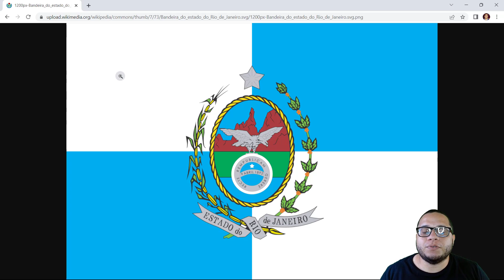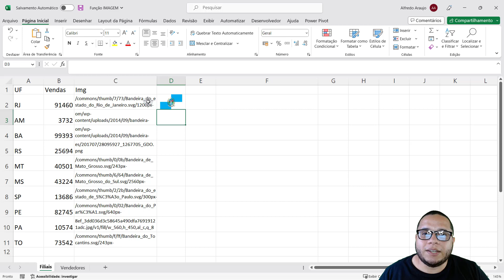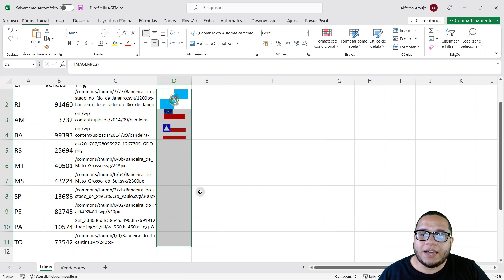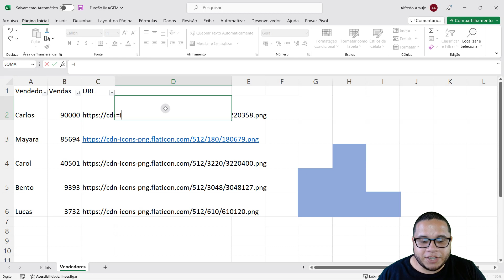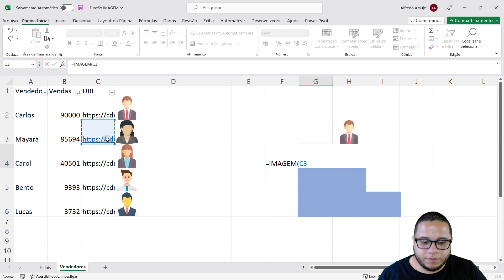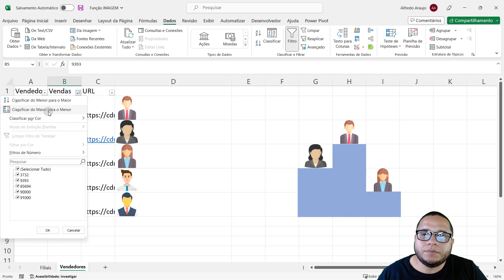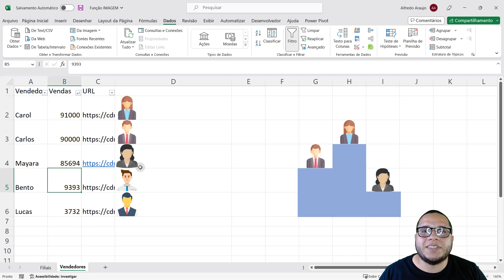Função IMAGEM - Novidade no Excel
ACESSE A PÁGINA DA HASHTAG FREE - PÁGINA DE CONTEÚDOS GRATUITOS DA HASHTAG

Fala Impressionadores! Na aula de hoje eu quero te mostrar uma novidade no Excel é uma nova função que está disponível para quem está inscrito no Office Insider do Office 365!

Hoje você vai aprender como usar a função IMAGEM no Excel, é isso mesmo o que você está pensando, é aquela função que nós temos no Google Sheets que te permite trazer uma imagem através de um link!

Agora isso será possível dentro do próprio Excel Desktop! Essa ferramenta vai te ajudar muito, pois você vai conseguir inserir imagem através de um link no Excel.

Já imaginou fazer isso? Vai ficar muito mais fácil agora colocar imagens dentro do seu trabalho!

E aí, vamos aprender como carregar imagens da internet no Excel? Vem comigo que eu vou te mostrar o passo a passo!

Hashtag Treinamentos